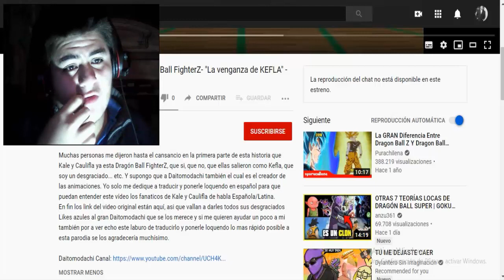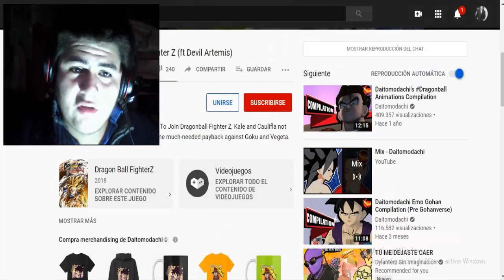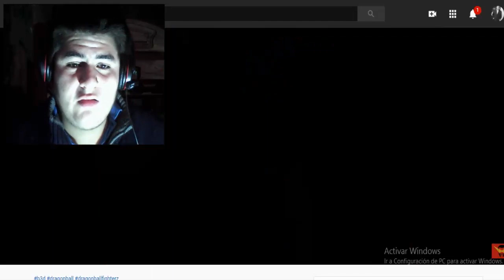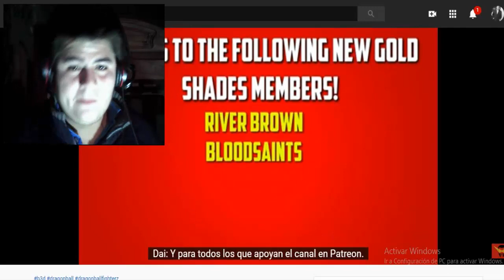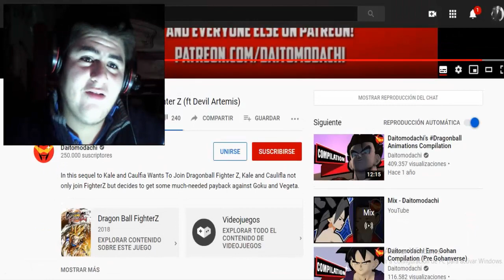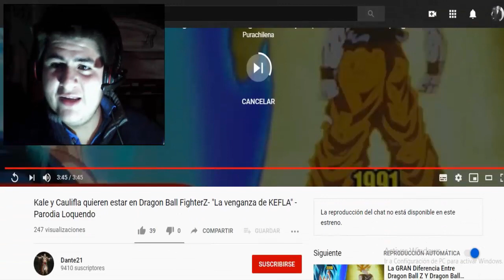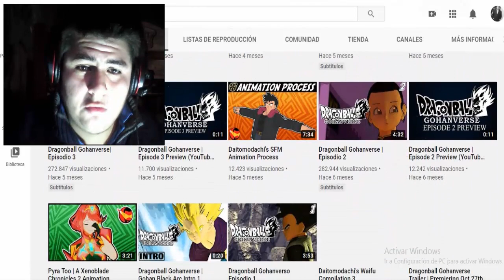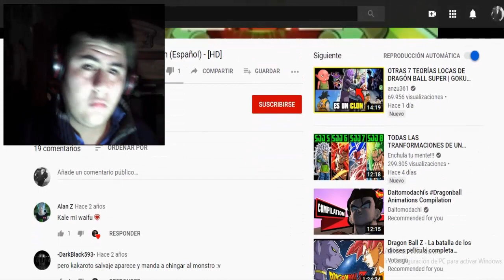Kale y Caulifla quieren estar en Dragon Ball FighterZ- "La venganza de KEFLA" -Parodia / Reacción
kefla vs goku